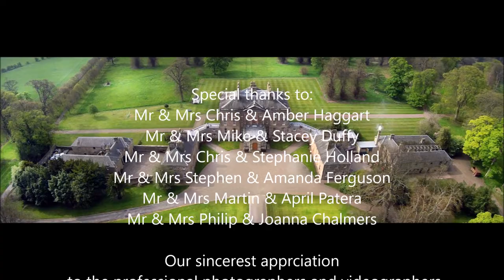An Arniston Wedding Day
A sneak peak at some spectacular days atarniston. Special thanks to all the photographers and videographers who contributed to this video: Karolina Kotkiewics, Piece of Time Media, Derek Christie, Jayne Lindsay and Double Tree Productions.